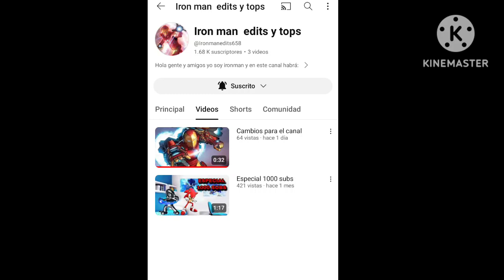promo para @Ironmanedits658 (su canal en la descripción)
canal de iron man edits y tops